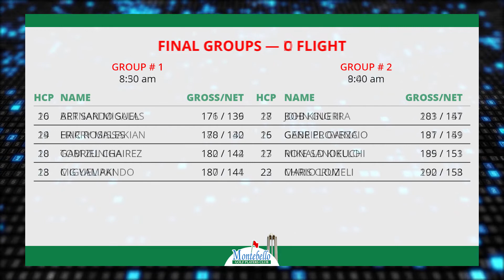Final Groups and Tee TImes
Are you in the finals? Here are the players and groups in the 2020 Montebello Golf Players Club Championship!